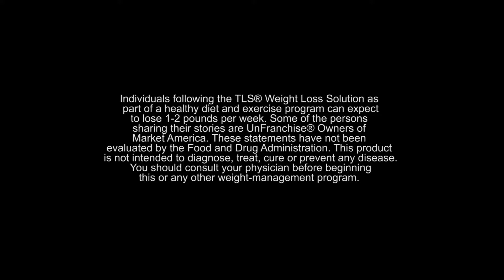TLS Top 21 Coaches: Jaime Menjivar Interview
Hear advice and the compelling stories of the 2017 TLS Top 21 Coaches.